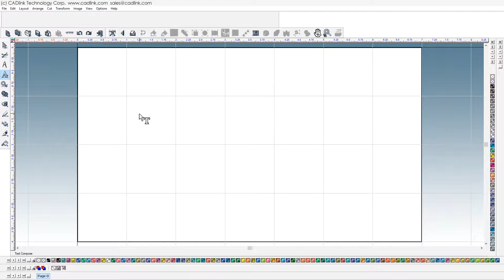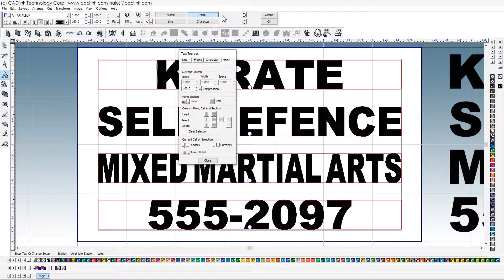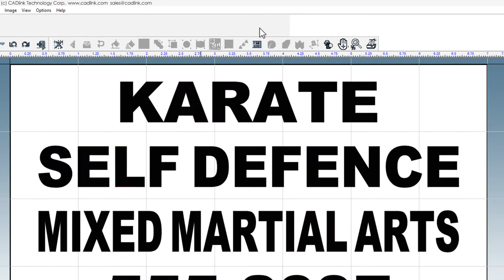How To Create Text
Text Compose defines a text frame that encloses text.